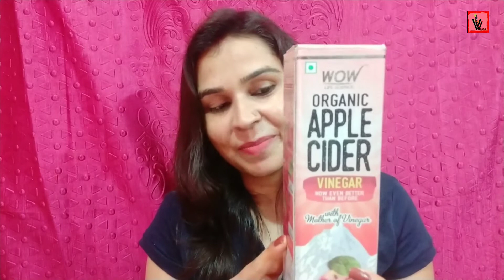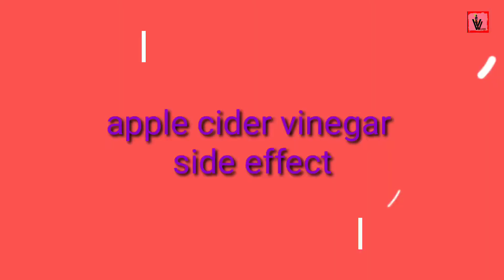Wow organic apple cider vinegar review | Apple Cider Vinegar Benefits, Uses and Side Effects .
Hi guise welcome back to my channel in this video I will share with you how to use Apple Cider Vinegar for skin and hair ,vinegar beauty hacks ,wow organic apple cider vinegar review | Apple Cider Vinegar Benefits, Uses and Side Effects .

Common dosage per day is 15-30 ml. Basically, 1-2 tablespoons of apple cider vinegar – mixed with water or made into a tonic or added to a salad dressing. My advice is to start with a tablespoon and then increase to 2 tablespoons if you don't notice any side effects.

10 Apple Cider Vinegar Benefits.

1.Helps keep hair healthy & lustrous

2.Helps get rid of common cold

3.Keeps skin healthy

4.Removes bad breath

5.It is good for a sore throat

6.Helps reduce cholesterol, controls blood sugar and keeps heart healthy

7.Detoxifies liver and kidney

8Helps in weight loss and digestion

9.Is helpful in joint pain

10.Removes bad odor from hands and feet

I hope u liked this video if you do please Hit like & subscribe to my channel for more good videos & stay connected with me Don't forget to share this video with your friends & family thanks for watching.